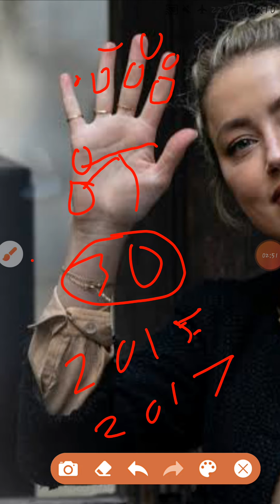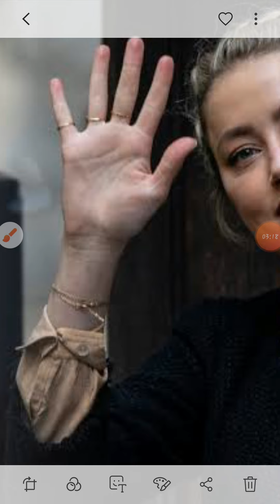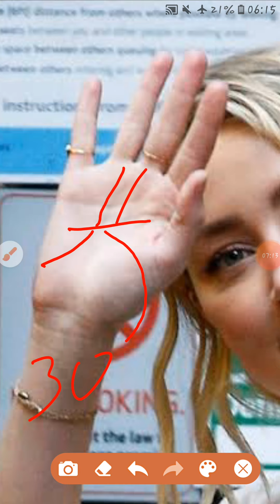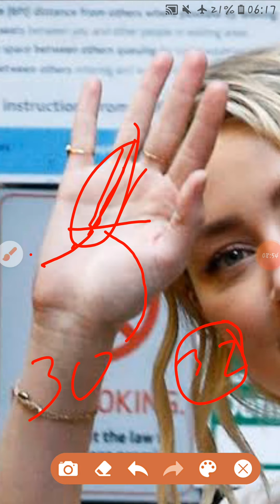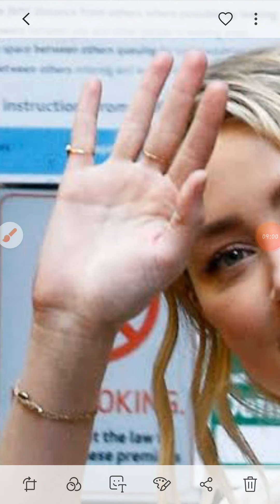Amber Heard Palm Reading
Palm Reading of American actress, Amber Heard, best-known for her portrayal of Mera in Aquaman and all other related and upcoming DCEU movies.